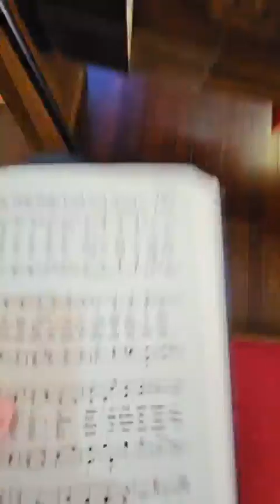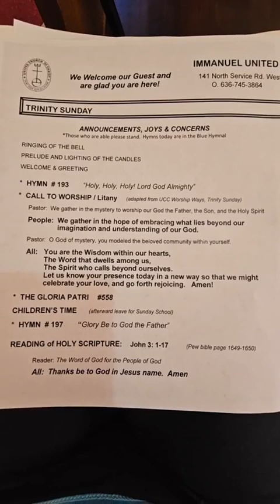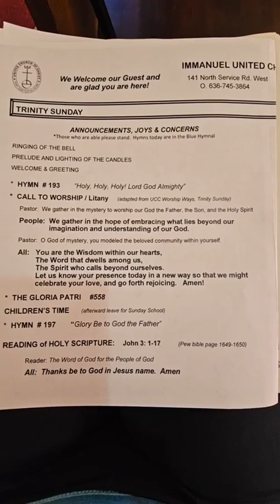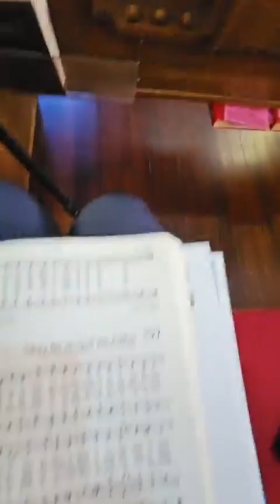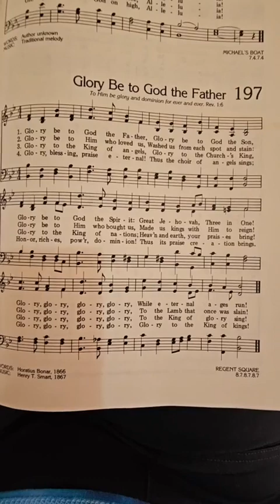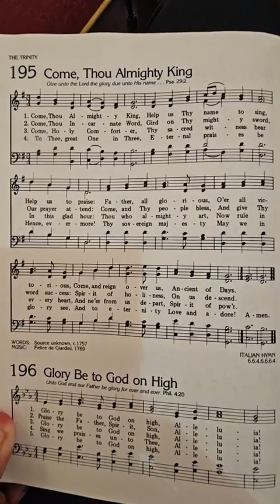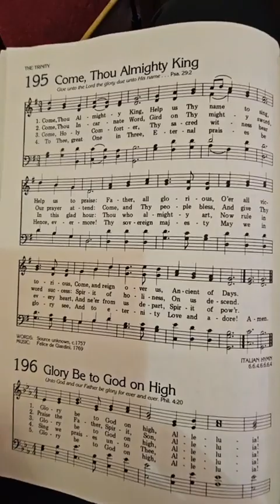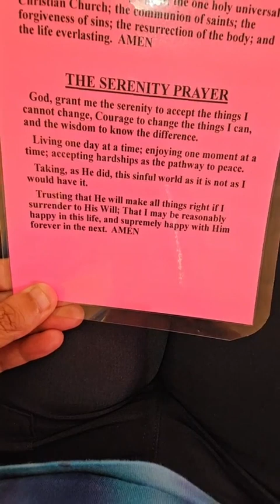Mysterious Mystery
It is Trinity Sunday and we're exploring the divine mystery of the 3 in 1.

Pastor Kim's sermon is from John 3:1-17 with a focus on the triune nature of God and our experience with the divine.